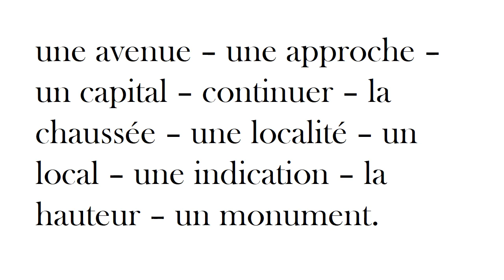dictee CM1 liste 20a